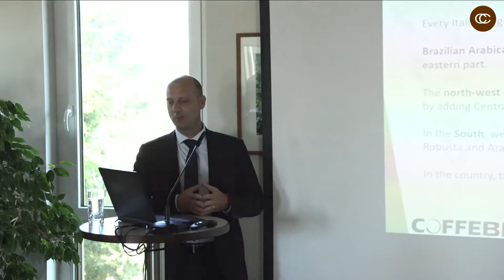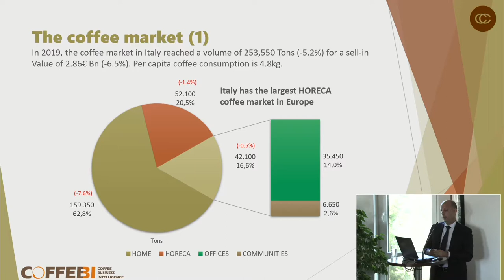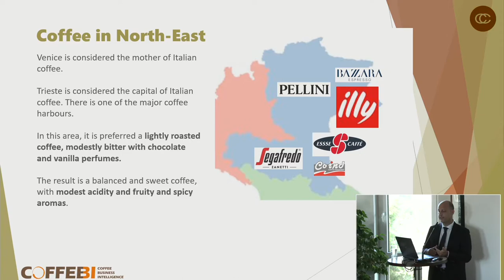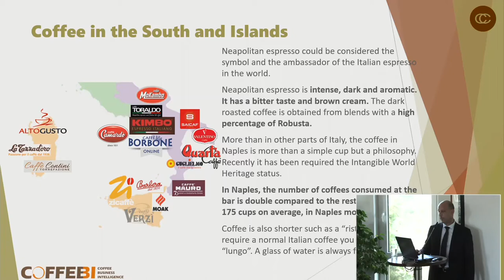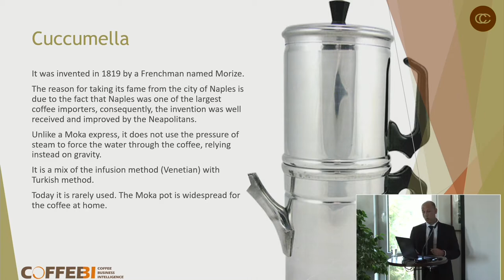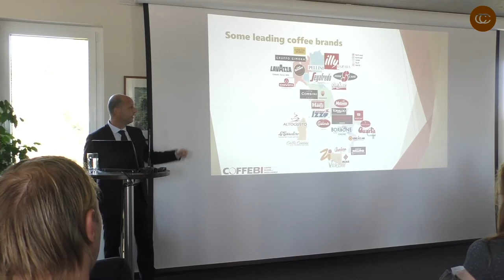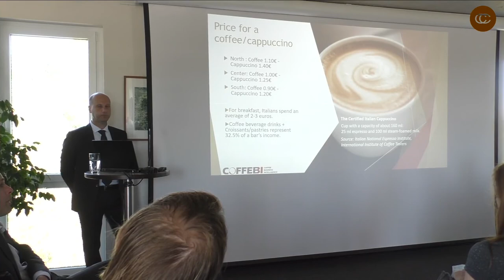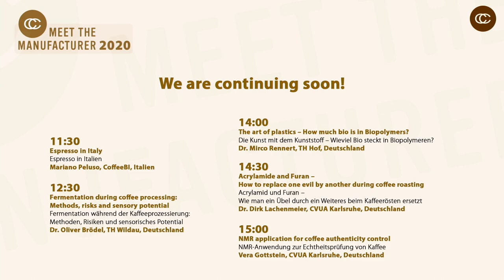Meet the Manufacturer 2020 Presentation – Espresso in Italy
Espresso in Italy by Mariano Peluso from CoffeeBI